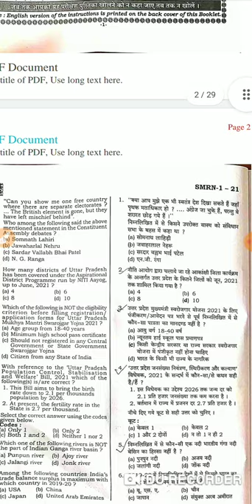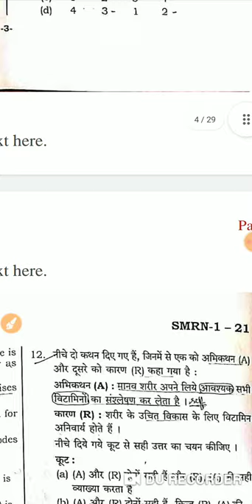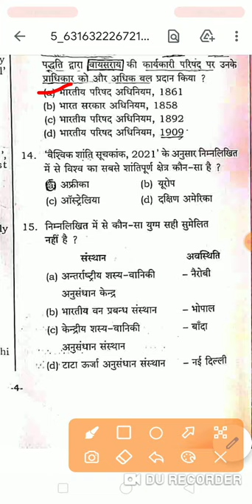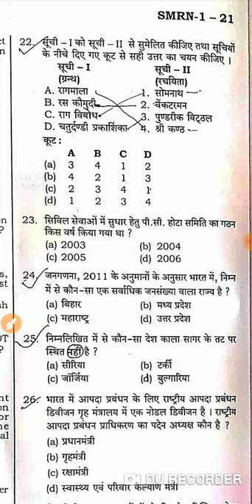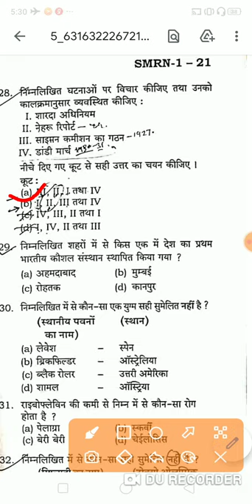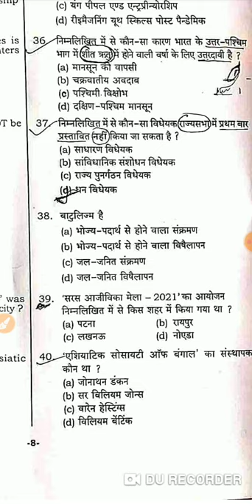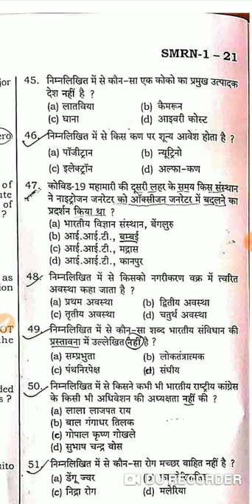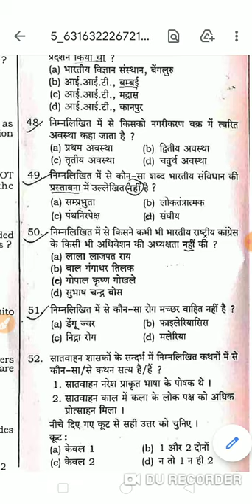UP PCS ANSWER KEY 2021।। सीरीज D ।। UP PCS paper solution